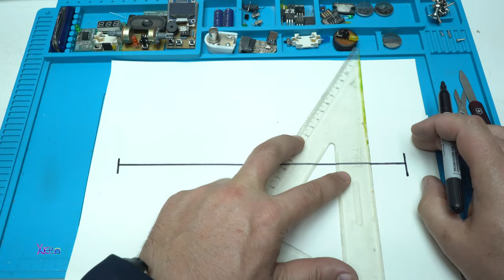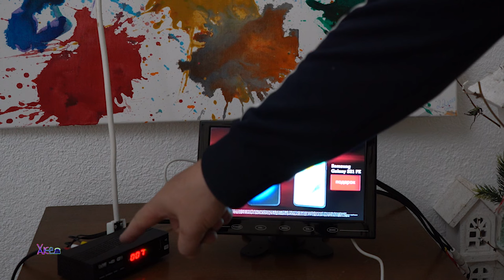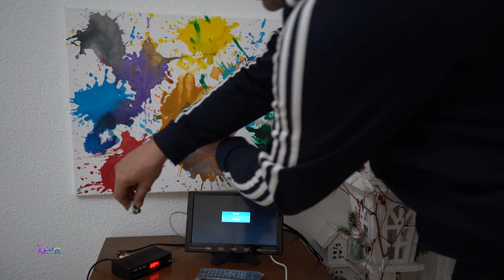Homemade HDTV Antenna using only Coax Cable || You Will Thank me Later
Its not fake,please make it and you will thank me later,for making you need only 52cm of coax cable and make cuts as I show in the video,btw you will find pattern where to cut in the video.